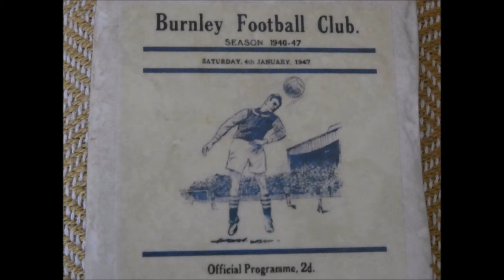NO 13 LETS TALK BURNLEY FC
NOT HAPPY TODAY ,BUT IT'S ONWARDS AND UPWARDS. UTC THE MUSIC "NEXT FUNK" BY EVERET ALMOND